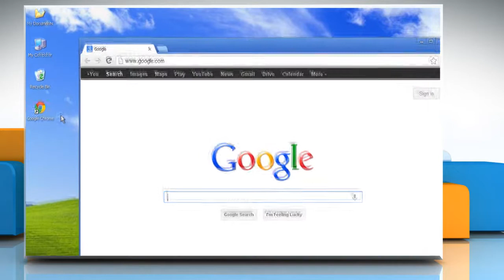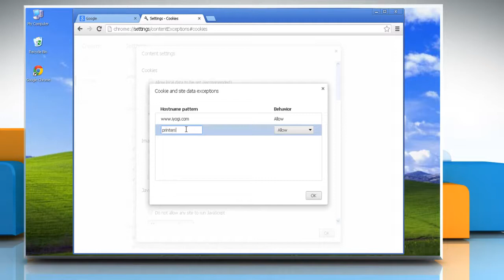How to manage cookies in Google™ Chrome on a Windows® XP PC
Want to manage cookies in Google™ Chrome on a Windows® XP-based PC? Watch this video and follow the steps. Expert tech support by iYogi™ can be accessed by dialing toll-free number 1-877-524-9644 from the U.S. or Canada, or 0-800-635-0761 from the U.K. iYogi™ tech experts are available 24x7.